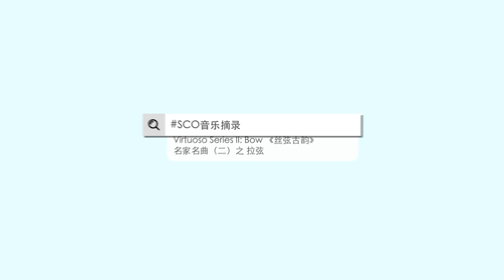Towards A Bright Future 《光明行》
SCOSoundbites – Towards A Bright Future

Concert: Virtuoso Series II: Bow

Erhu Ensemble: Li Baoshun, Zhao Jianhua, Zhu Lin, Zhou Ruoyu, Ann Hong Mui, Wong Qin Kai
Piano accompaniment: Tsung Yeh

Composed by Liu Tianhua, Piano accompaniment arranged by Tang Jianping

Towards A Bright Future was composed by Maestro Liu Tianhua in 1931 and is one of the top ten erhu music works. The music is uplifting, exudes vitality and full of vigour. The music uses western composing technique while maintaining its distinct Chinese flavour. Many foreigners in those days frowned upon traditional Chinese music and believed that it is dispirited and inert. Liu Tianhua was much annoyed and wrote this composition to prove them wrong. It signifies determination, faith and hope.

SCO音乐摘录 - 《光明行》

音乐会：《丝弦古韵》 名家名曲（二）之拉弦

二胡齐奏: 李宝顺、赵剑华、朱霖、 周若瑜、翁凤玫、王勤凯
钢琴伴奏: 葉聰

刘天华作曲、唐建平配钢琴

《光明行》由刘天华先生创作于1931年， 是二胡十大名曲之一。乐曲以振奋、 激昂、蓬勃向上的情绪而著称，表达了坚定的信心和对光明的希望。乐曲借鉴了西方的作曲技法，又保持了鲜明的民族风格。 作者为此曲作注解“因外国人都谓我国音乐 萎靡不振，故作此曲以证其误”。

点击链接参阅《丝弦古韵》 名家名曲（二）之拉弦节目册：